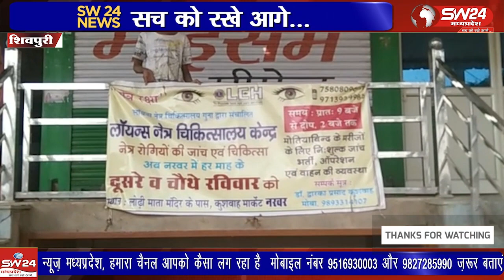नरवर नगर में कुशवाह मार्केट में डॉक्टर द्वारिकाप्रसाद कुशवाह ने नेत्र परीक्षण शिविर का आयोजन किया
नरवर नगर में लोड़ी माता मंदिर के पास कुशवाह मार्केट में डॉक्टर द्वारिकाप्रसाद कुशवाह ने नेत्र परीक्षण शिविर का आयोजन किया